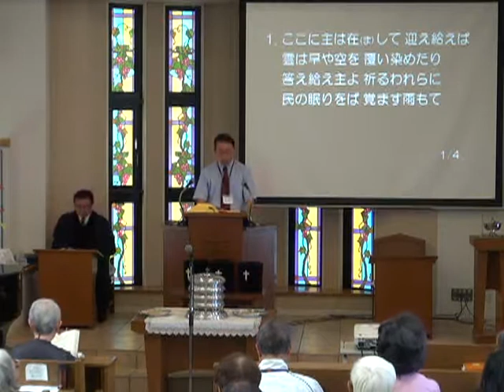2018年5月6日第二礼拝（江上牧師）使徒言行録1:3-8